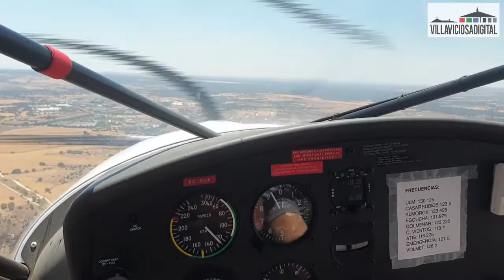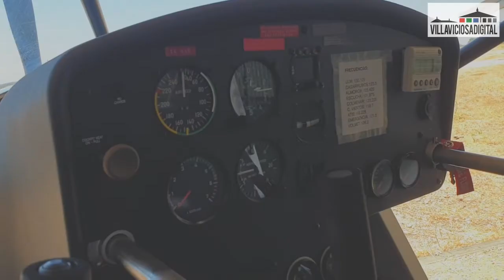Ignacio Bobillo campeónn de España Vuelo Acrobático 2022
Reportaje de Villaviciosadigital sobre este vecino de Villaviciosa de Odón, que en sólo dos años en la competición, ha logrado este campeonato.
Habla sobre qué implica, cómo lo ha logrado, qué aspiraciones tiene.
También ha contado cómo se hizo mecánico de aviones e instructor de vuelo, su vocación, o qué es lo que más le apasiona de su trabajo, entre otros temas.

Imagen, montaje y redacción: Alejandro Revilla Canora.